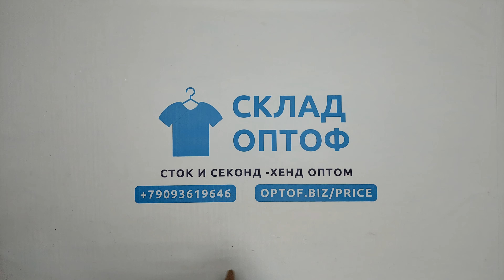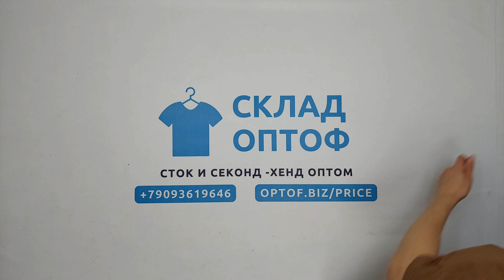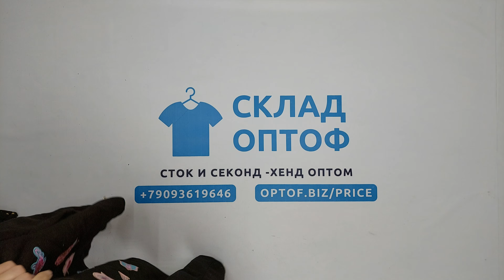25050 Детские куртки зимние 543 (extra/1 кат) 9 пак 15.4кг. по 4.85€/кг. 38шт.